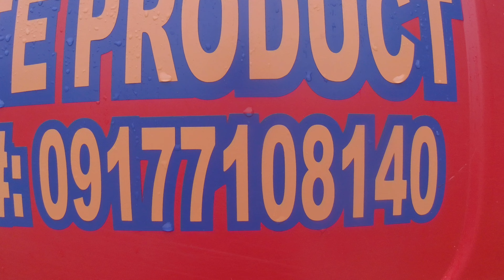Culbert Price Canvass at Bulao Ipunan